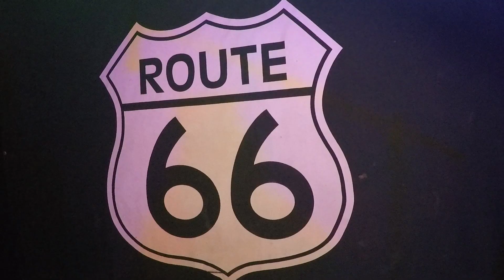MAČKE - 30 godina R'N'R, live in Route 66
Grupa „Mačke“ povodom 30 godina djelovanja, odlučila se za rođendanski koncert u zagrebačkom klubu „Route 66“ (Paromlinska 24) prvog dana veljače, dakle u subotu 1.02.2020. s početkom u 21.00 sat.

„Grupa "Mačke" osnovana je 1990. godine kad su se četiri momka (Mićo, Pauk, Smiljan i Trak) odlučili za svoju muziku koju će svirati onako kako to oni žele, muziku koju će svirati njihov bend.
Te iste godine producent izdanja "Blue moon", nažalost pokojni vođa grupe „Animatori“, Krešo Blažević, pozvao je grupu da sudjeluje na istoimenom albumu koji je predstavio ondašnju zagrebačku rockabilly scenu.
Snimili su dvije pjesme, "Crvenu Kristinu" i "Djevojke", a krajem devedesete izlazi i prvi samostalni album grupe, LP "Dugo i polako" u izdanju Orfeja HRT. Pjesmu za koju je kao inspiracija poslužio Carpenterov film, "Crvena Kristina", neki su zapamtili i po tamburaškoj verziji („Gazde“) i ona postaje hit u programima brojnih emisija, a i danas je, trideset godina od prvog objavljivanja vrlo često u eteru brojnih radio postaja.
Nakon svog dugosvirajućeg prvijenca grupa je snimila još četiri albuma, "Mačke" (1993. za Orfej HRT), "Rock and roll lektira" (dvostruki CD 2011. za Chansonfest), "Iz druge perspektive" (2014. za Chansonfest) te "Live at Route 66“ (2016. za Chansonfest). Uz ove samostalne albume na kojima su isključivo autorski radovi lidera i vokala grupe Miće Vujaklije, izvornog „domorodca“ Zapruđa, „Mićo i Mačke“ sudjelovali su i na nekoliko kompilacijskih albuma. Bend je surađivao s mnogim našim renomiranim glazbenicima, kao što su Dubravko Jakuš, Eduard Jimy Matešić, Ivan Havidić, Romana Orešnik, Neven Mijač, Marko Križan, Dubravko Vorih.
Rođendansku svirku otprašili su sadašnji članovi benda uz gostovanje nekih „starih“ imena (Vlatko Pejić, Smiljan Libert, Branko Trajkov-Trak, Rista Ibrić) koja nas je podsjetila na početke i mladost ove uvijek mlade grupe.
MAČKE: Miroslav Mićo Vujaklija, vokal, gitara (autor skladbi), Darko Gulić Gula, bas gitara, vokal, Davor Trošelj Pauk, bubanj, Jurica Leikauff; klavijature, Anita Gossain, vokal, Ivica Premelč, sax, Zvonimir Bajević, truba, ovom prigodom se zahvaljuju svim svojim prijateljima koji ih prate ovaj dugi niz godina, profesionalcima iz medija koji su im bili podrška i kad je išlo dobro i onda kad je podrške itekako trebalo, a posebno svojem uredniku, producentu i izdavaču Hrvoju Markulju s kojim su od svog prvog albuma.“